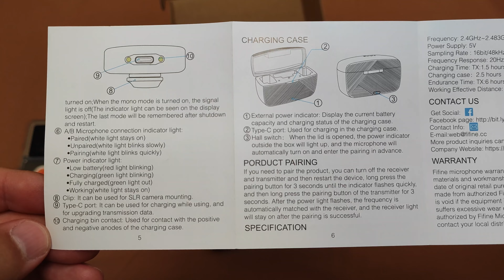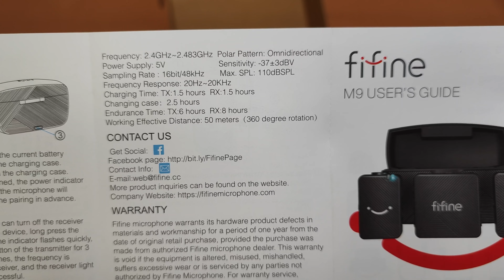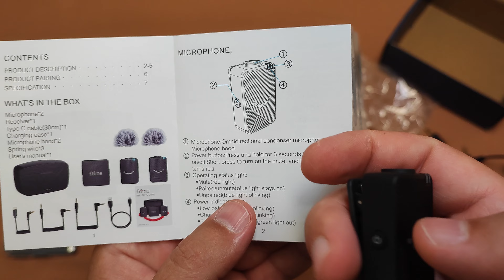Обзор FIFINE M9 - 2 беспроводных петличных микрофона + кейс + гора аксессуаров!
FIFINE M9 это - недорогие беспроводные петлички для телефона, камеры или даже ПК. Эта радиосистема сможет удивить качеством и функционалом! БЕСПРОВОДНАЯ РАДИОСИСТЕМА, которая подойдет не только ДЛЯ ЮТУБЕРА и будет стоить всего 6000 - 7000 руб.

Реклама. Яндекс Маркет. ООО "ЯНДЕКС" ИНН 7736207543

ВАЖНО: пометка "Реклама" является необходимой согласно ФЗ РФ от 1 сентября 2022 года.